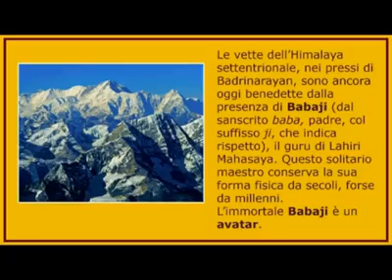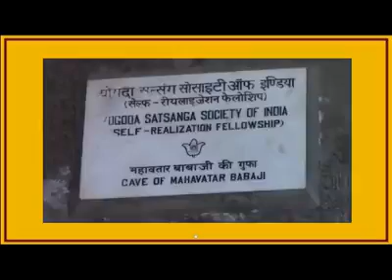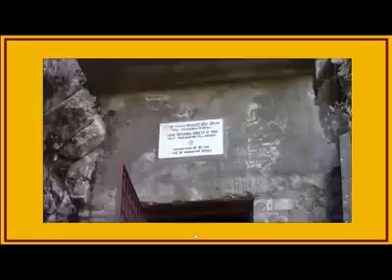La grotta del Mahavatar Babaji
In onore del Mahavatar Babaji condividiamo questo video, che contiene un breve filmato girato alla grotta dove il grande Avatar ha incontrato il suo discepolo Lahiri Mahasaya, come narrato sulla Autobiografia di uno Yogi da Paramahansa Yogananda.